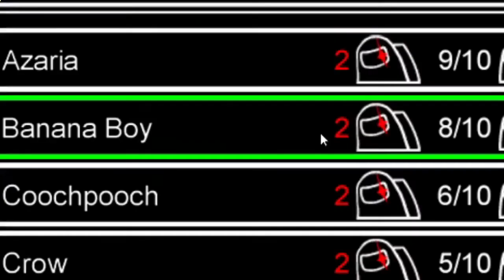All Your Among Us Happiness In One Video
►Olymp Trade (Trade and earn!)
sorta-flawless impostor win idk but it was pretty good round ngl
do I qualify for the 69420 IQ plays now???

In this video I play Among Us, a video game about deception. There are 10 players and 2 of them are the impostor! They have to kill the crewmates before they get called out or the crewmates finish tasks. I played as an Impostor and killed many people! It was very intense, as my own impostor teammate threw me under the bus when we could've won! However, I clutched up in the end and eventually won. It was super funny to watch and making this video was lots of fun!